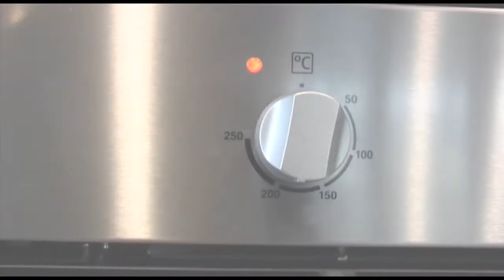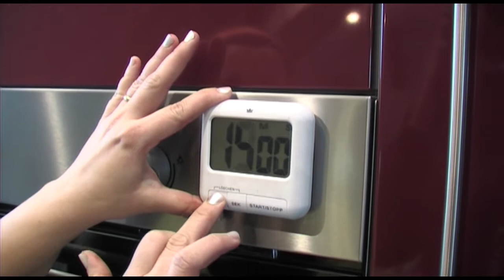Torta della Talpa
LA TANA DELLA TALPA – in giardino ti può dare fastidio. Ma sul tavolo diventerà un vero capolavoro! E nella nostra versione è facilissima da preparare.
Inoltre potete coinvolgere i bambini per passare un paio d´ore in allegria tutti insieme.

Ingredienti:

per la base:
150g di burro,100g bicchiere di zucchero, 3 uova, 150g di farina 100ml di latte, 2-3 cucchiai di cacao, 2 cucchiaini di lievito in polvere
per farcire:
400 ml di panna montata un foglio grande di gelatina, oppure 3 Bustine di gelatina in polvere,  3- banane mature, gocce di cioccolato.